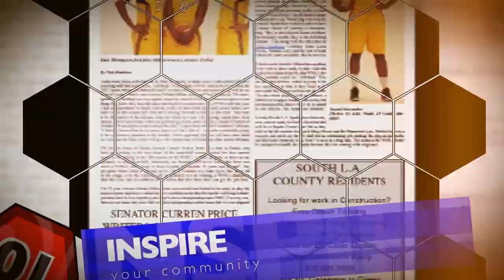ABC's Scandal Wrap Party with Columbus Short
Exclusive Info with Ashley Caprice was at the Red Carpet Event & Shonda Rhimes SCANDAL Wrap Party in Hollywood hosted by Columbus Short. Interviews with Imani Hakim, Ink Monstarr, R.E.O.